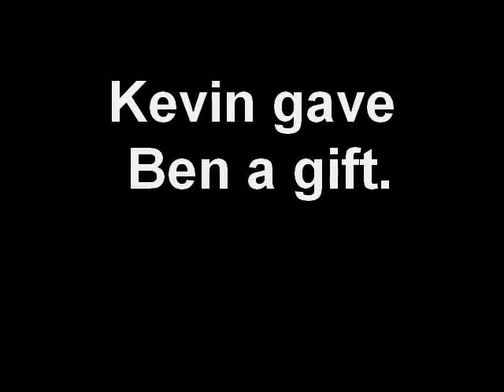The Gift of Rock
What are friends for anyway?